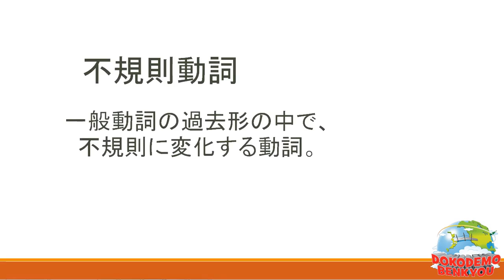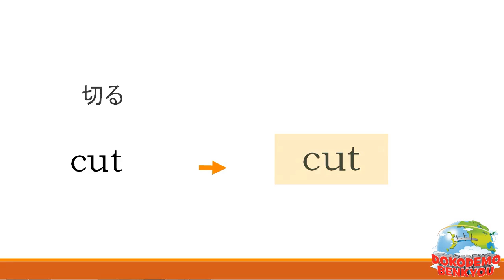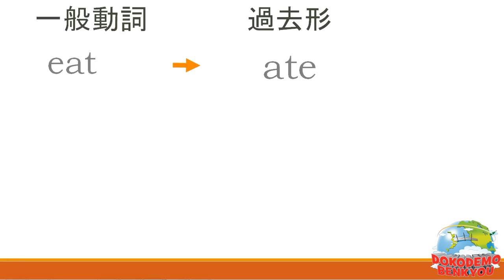中学一年レッスン51 一般動詞の過去形（不規則動詞）